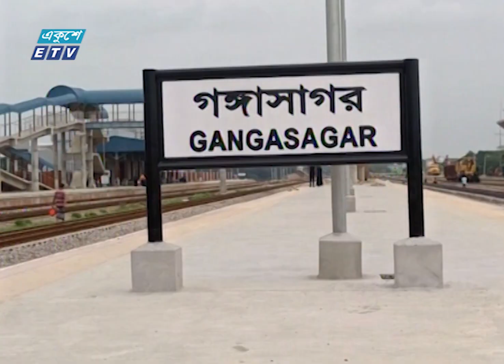আখাউড়াতে এ মাসেই চালু হচ্ছে ভারতের সঙ্গে রেল যোগাযোগ | ETV News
আখাউড়া-আগরতলা ডুয়েলগেজ রেলপথের পুরো অংশেই সফলভাবে চালানো হয়েছে গ্যাংকার। আখাউড়ার গঙ্গাসাগর স্টেশন থেকে ভারত সীমান্তে যায় গ্যাংকারটি। প্রকল্প সংশ্লিষ্টরা বলছেন, শিগগিরই এই ট্র্যাকে হালকা ওজনের ইঞ্জিনের ট্রায়াল-রান হবে। এ মাসেই ভারত ও বাংলাদেশের প্রধানমন্ত্রী রেলপথটি উদ্বোধন করবেন বলে আশা করা হচ্ছে। ব্যবসায়ীরা বলছেন, রেলপথটির কারণে বাণিজ্য বাড়বে। ব্রাহ্মণবাড়িয়া প্রতিনিধি মীর মো. শাহীনের পাঠানো রিপোর্ট; জানাচ্ছেন মাসুমা লিসা।